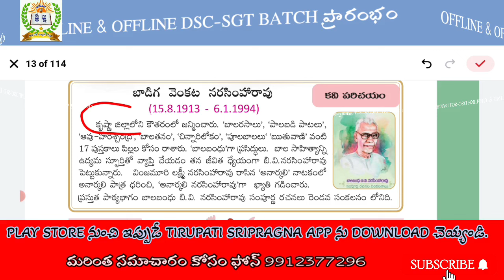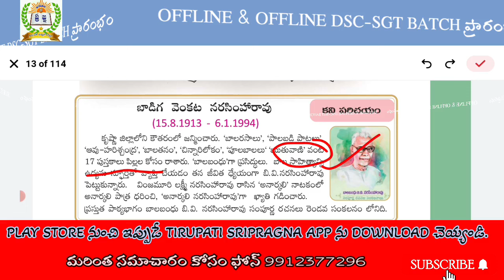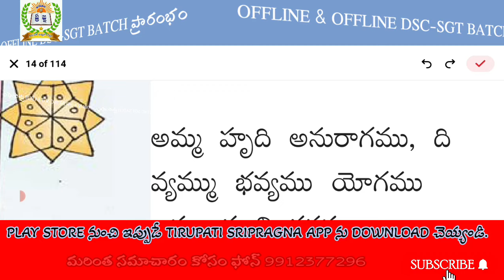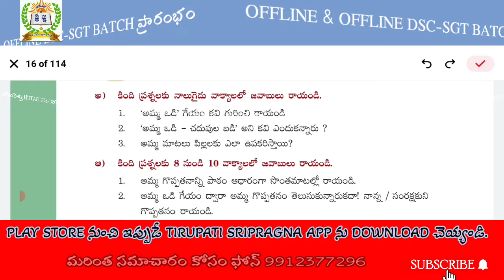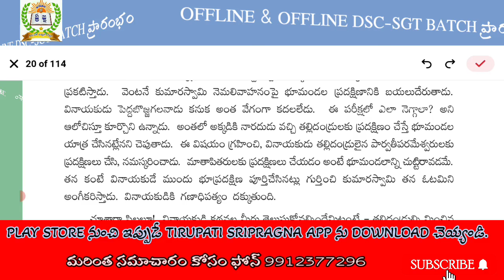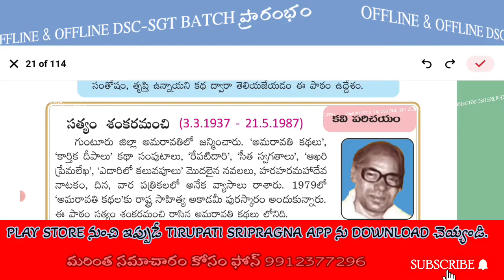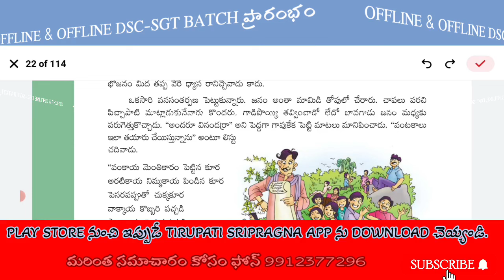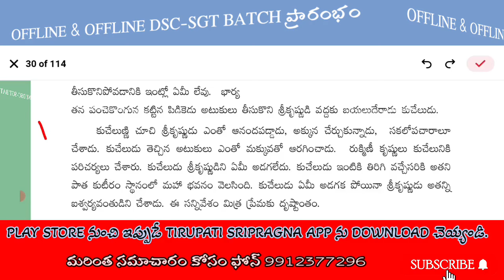తెలుగు 6వ తరగతి పాఠ్యపుస్తకం పార్ట్ 1 || TELUGU TEXTBOOK PART 1|| APDSC || APTET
1) పూర్తి ఆన్లైన్ సైకాలజీ వీడియోల కొరకు గూగుల్ ప్లే స్టోర్ లో"TIRUPATI SRIPRAGNA DSC"APP ని డౌన్లోడ్ చేస్కొండి.
2) ప్రతి క్లాసు  పూర్తిగా బ్లాకు బోర్డ్ పైనేబోధించబడును
3) సైకాలజీ లోని 3 సెక్షన్స్ కూడా హరిబాబు గారే బోదిస్తారు
4) ప్రతి టాపిక్ ను చిత్రపటాలతో వివరణ.